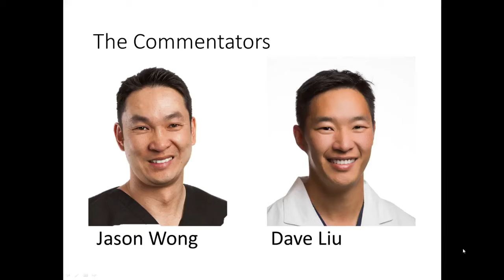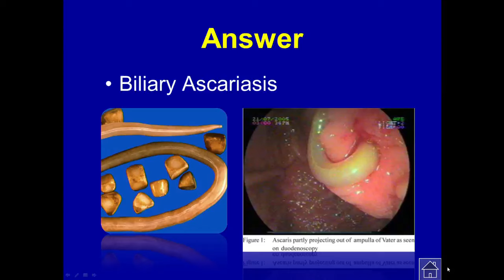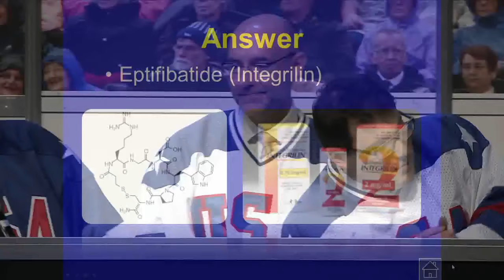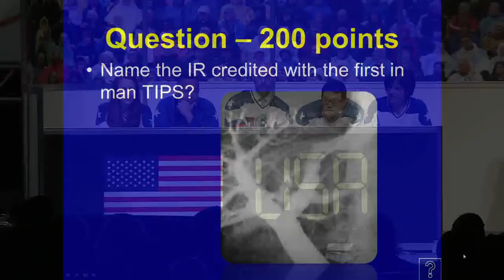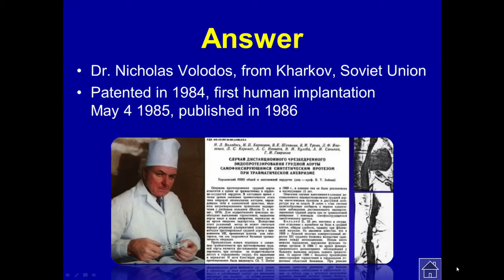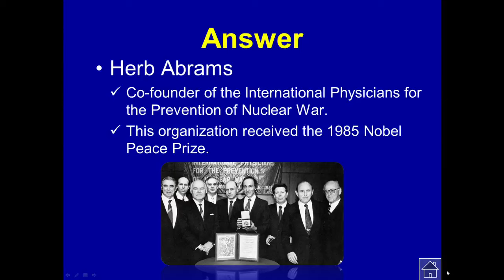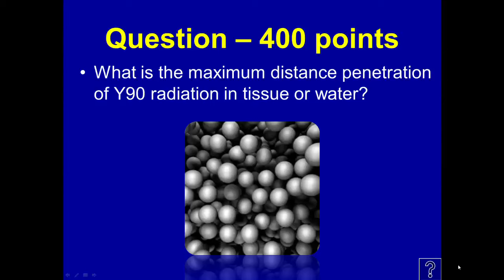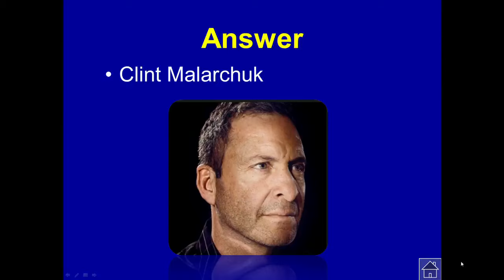SIR 2016: This is USA vs Canada Jeopardy!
During SIR 2016 in Vancouver, British Columbia, Dr. Daniel Sze presided over organized mayhem as two teams, "Canada," vs. "USA" battled it out in a Jeopardy round unlike any other!